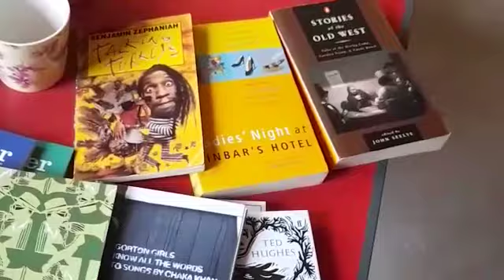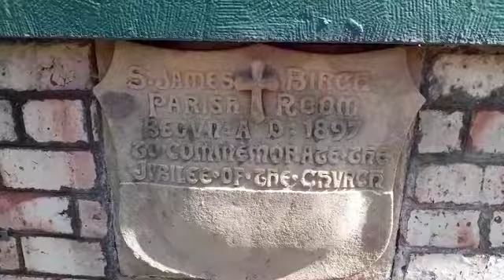Birch Community Taster sessions